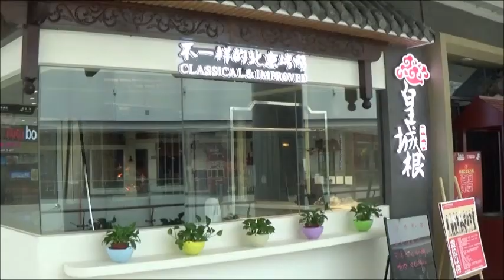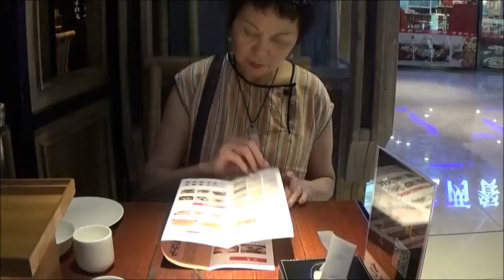Weihai Travels in China during 2017-2019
A few clips of various places in Weihai, an excellent city by the sea in Shandong Province. There's a ferry port here, where you can catch a ferry to South Korea and Japan. The best places to eat are to be found on top floor of 9 Dragon Shopping Mall (Jiu luong) reached by 21 bus, especially the Beijing Cuisine restaurant that does an excellent Kung Po Chicken, but there's others on the same floor. The climate is excellent, sea is warm for swimming on sandy beaches and a clean place, with hardly any pollution.